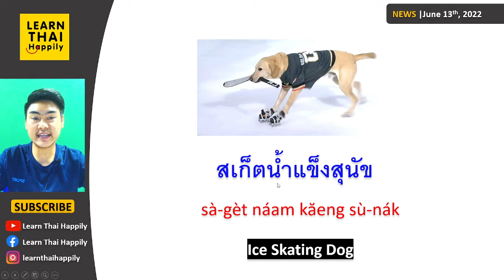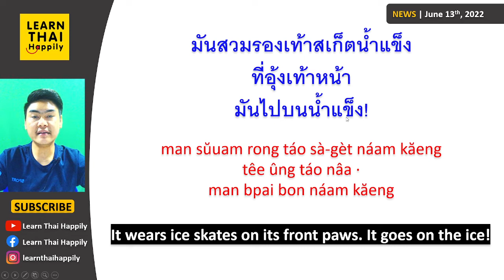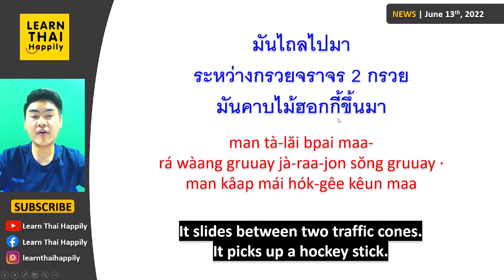Learn Thai from news | Jun13,2022 | Ice Skating Dog in Las Vegas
สเก็ตน้ำแข็งสุนัข
sà-gèt náam kăeng sù-nák
Ice Skating Dog

Here is the link to the news for anyone who would like to read news on this website.

มีลานสเก็ตน้ำแข็ง/ในลาสเวกัส
mee laan sà-gèt náam kăeng /nai laa sà-wăy-gàt
There is an ice-skating rink in Las Vegas.

สุนัขชื่อเบนนี่/ไปที่ลานสเก็ต
sù-nák chêu ben nêe /bpai têe laan sà-gèt
A dog named Benny goes to the rink.

มันสวมรองเท้าสเก็ตน้ำแข็ง/ที่อุ้งเท้าหน้า /มันไปบนน้ำแข็ง!
man sŭuam rong táo sà-gèt náam kăeng /têe ûng táo nâa · /man bpai bon náam kăeng
It wears ice skates on its front paws. It goes on the ice!

เบนนี่มีความสุขมากบนน้ำแข็ง /มันวิ่งไปรอบๆ
ben nêe mee kwaam sùk mâak bon náam kăeng · /man wîng bpai rôp rôp
Benny is very happy on the ice. It runs around.

มันไถลไปมา/ระหว่างกรวยจราจร 2 กรวย /มันคาบไม้ฮอกกี้ขึ้นมา
man tà-lăi bpai maa-/rá wàang gruuay jà-raa-jon sŏng gruuay · /man kâap mái hók-gêe kêun maa
It slides between two traffic cones.
It picks up a hockey stick.